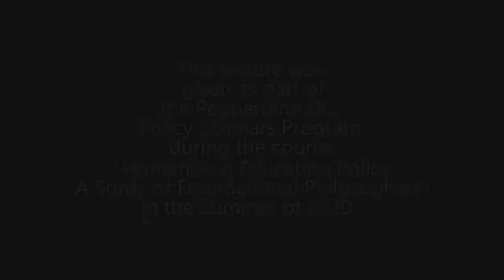Margarita Mooney on Beauty in Education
Professor Margarita Mooney, Founder & Executive Director of Scala Foundation, taught the course, "Humanizing Education Philosophy: A Study of Foundational Philosophies," as part of Pepperdine's DC Policy Scholars Program. In this video she delivers her lecture on Educational Philosophy.